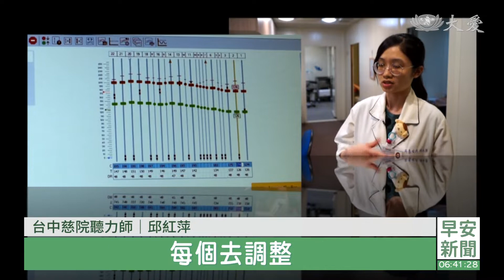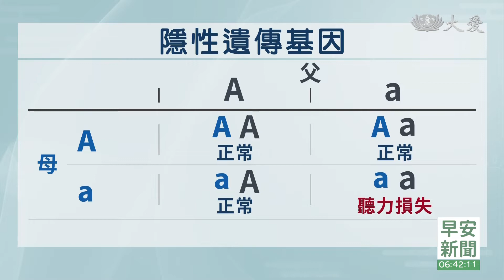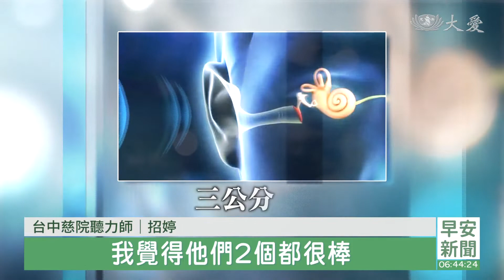找出先天聽損基因 人工耳蝸接軌世界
健康話題，有些孩子 一出生，就有先天聽力障礙問題，過去，他們有可能會變成聾啞人士，當前，因為醫療科技發達，有了人工耳蝸也就是人工電子耳，協助他們聽見聲音，進而開口說話。

聽力師 與 小朋友 ：「我要幫你戴上去囉，這樣有聲音了嗎 有。」

小兄妹兩人，兩邊耳朵都植入人工耳蝸。

台中慈院聽力師 邱紅萍：「我們就是把所有的聲音，濃縮在這22個頻道裡面，去分別調整低頻到高頻，每個去調整，適合這個個案的電流量 。」

小兄妹的媽媽 ：「宥勝是出生時，新生兒篩檢聽力就沒有過。」

台中慈院副院長 許權振：「我們現在知道說，會跟聽力有關的基因，可能有200多個，基因的突變 我們叫做聽力損失，或是聽損基因 或是叫耳聾基因。」

其中，前庭導水管擴大症，是隱性基因遺傳，雖然爸媽聽力正常，但是兩人都帶有隱性基因，當兩個等位基因都是突變，就會表現出聽力損失，小孩有四分之一的機率聽損，就這麼巧，他們生了一對兒女，都出現在這個機率裡面。

台中慈院耳鼻喉部主任 吳弘斌：「前庭導水管擴大症 特別就是說，它隨著一些外在一些環境，譬如感冒或是跌倒，聽力會形成一個階梯式地下降。」

小兄妹的媽媽 ：「妹妹那時候 我們有特別留意她，她出生新生兒篩檢有通過，我們是鬆了一口氣，可是殊不知 後來還是一樣，他們的基因都是一樣的。」

分子醫學和人體基因解盲，有助評估日後聽力發展，未來孩子長大，也可做為和配偶的生育參考。

台中慈院副院長 許權振 ：「我們可以避免這樣的，有耳聾基因突變的家庭，他們再產生聽力損失的下一代 。」

基因遺傳或病毒感染，甚至是化療造成的傷害，只要還有聽神經，而聽損問題又是出在耳蝸，都有機會靠植入人工耳蝸恢復聽力。

中慈耳鼻喉部主任 吳弘斌 ：「電子耳是將電極，伸到我們的耳蝸裡面去，直接電擊我們耳蝸，裡面的細胞產生聽覺。」

小兄妹的爸爸  ：「剛裝(人工耳蝸)的時候，他們還在適應，就像我們正常小孩子學講話，都有那個咬字不清的時期，大部分爸爸媽媽，都聽得懂自己小孩在說什麼，可是外人是聽不懂的  。」

聽不見，就無從模仿，有了人工耳蝸之後，宥勝和湘晴學會彈琴。

線上學英文，溝通無障礙。

小兄妹的媽媽 ：「家長一開始都會覺得很愧疚，聽力也很重要，家長介入也很重要。」

台中慈院聽力師 招婷：「媽媽其實已經很加油，他們已經熬過來了，以前很辛苦 可是現在，我覺得他們2個都很棒。」

耳蝸在剛出生時，就長成三公分，不會隨著年齡再長大，這小小耳蝸影響著聽力，影響著一生的學習發展，而精進人工耳蝸的研究，就像是一場三公分的試煉。

李雅萍 李岳為 廖學信   台中報導